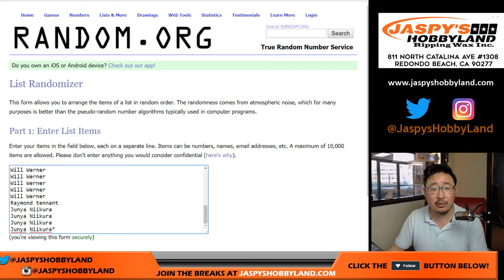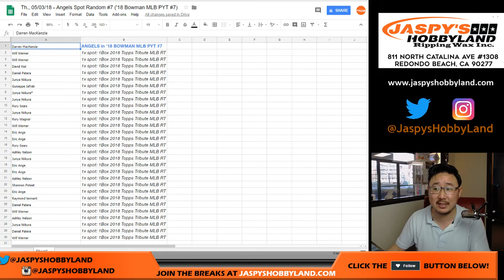Th., 05/03/18 [1Box RT (Spot Random #7)] - 2018 Topps Tribute Baseball (MLB)